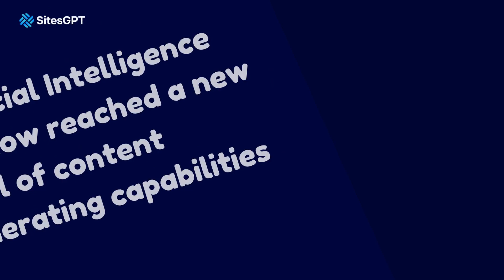Artificial Intelligence Now Builds Websites! SitesGPT.com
- Do you need a website for your business, but you’re tired of wasting your time with “Do It Yourself” site builder systems? Well, now there’s SitesGPT, the instant website builder that uses Artificial Intelligence to generate top-notch websites in seconds! Stop fumbling around with complicate website builder platforms, go to SitesGPT.com today and get your own website for FREE!